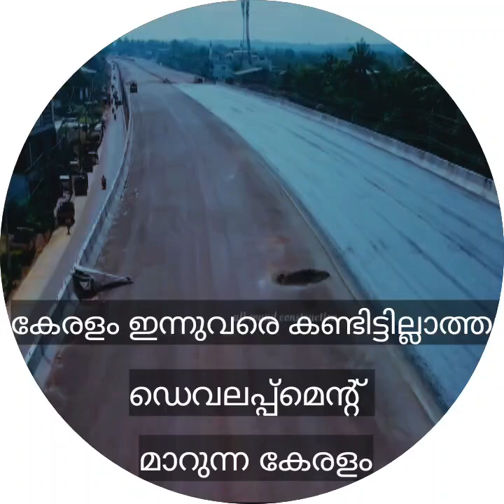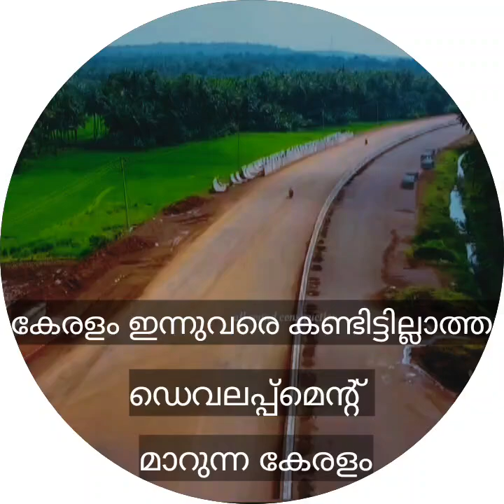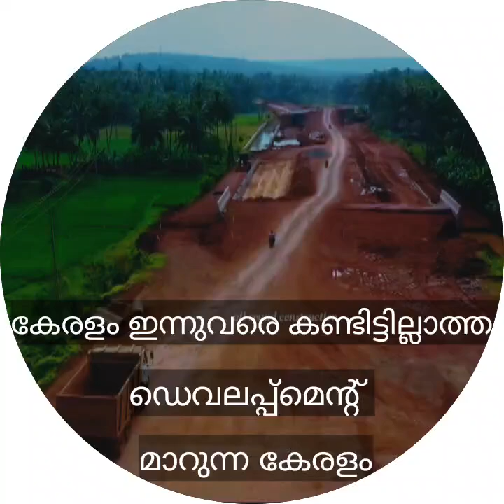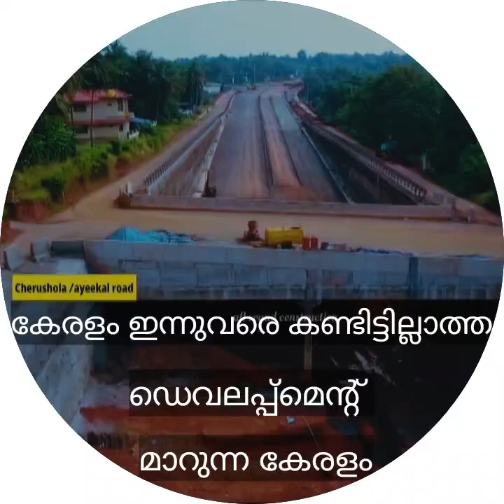നന്ദി ആരോട് ഞാൻ ചൊല്ലേണ്ടൂ... ll കേരളത്തിൻ്റെ മുഖച്ഛായ മാറുന്നു..